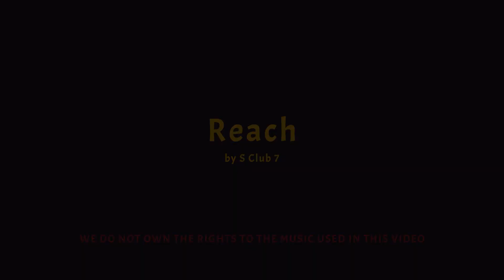Reach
Our much loved pantomime finale song butchered by trying to record it in socially distanced times!

Hopefully it will still bring you a bit of festive cheer!